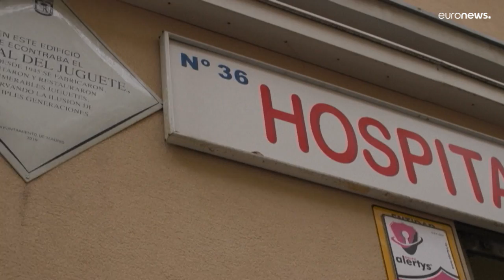España | Cierra el último hospital de muñecas después de medio siglo de reparar juguetes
Después de medio siglo reparando muñecas, coches y peluches, su propietario y único médico, Antonio Martínez Rivas, no ha encontrado sucesor.